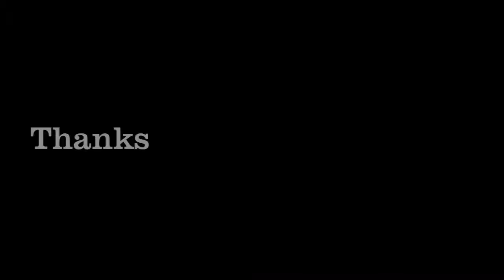Rydel Lynch digital drawing!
Hey guys! I'm not sure what my uploading schedule will be but, for now since I'm off until the 24th I'm try to upload daily. My goal for this year is to get at least 100 subscribers 😊